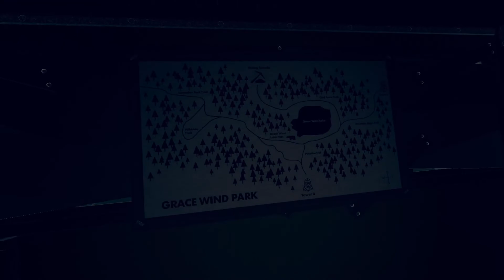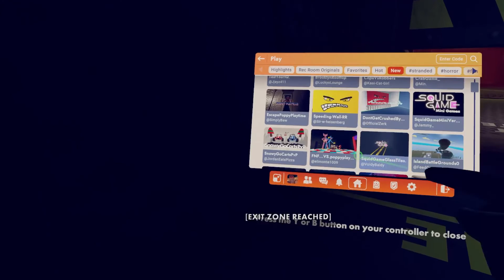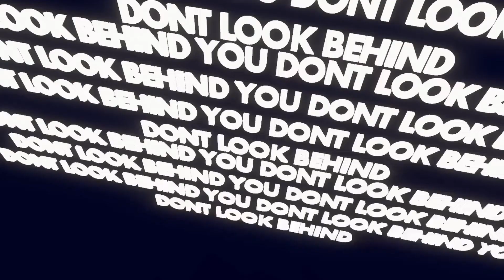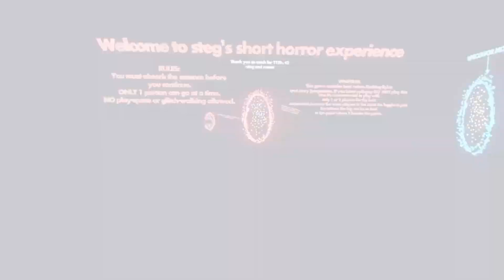3 Scary VR Games!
Playing 3 Scary Games in Rec Room, don't mind me.